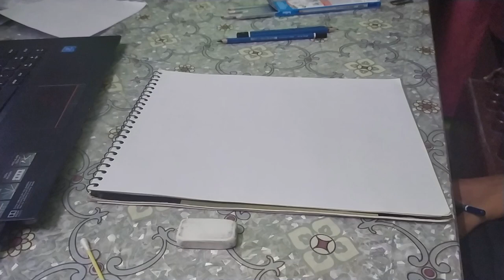MAKING A PORTRAIT OF BAILEY SOK| Bailey sok sketch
Hello guys,
so this is a timelapse video of a portrait i made of Bailey Sok. Hope you like it.

Pencils used:
Steadtler mars lumograph
Artline